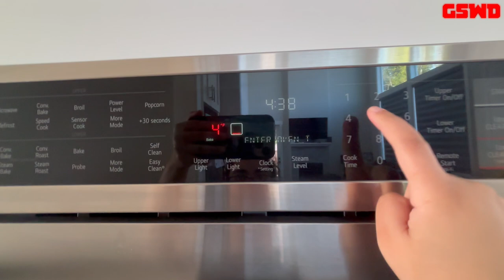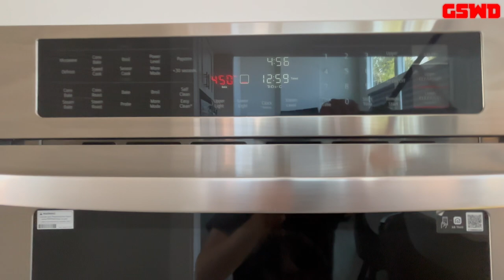DIY Recipes & Projects: Episode 14 - Bisquick Biscuits | GSWD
In this episode of DIY Recipes & Projects, We are making Bisquick Bisquits!

These light, fluffy 3 ingredient homemade biscuits are made easy by using Bisquick™ mix and can be ready to eat in 20 minutes.